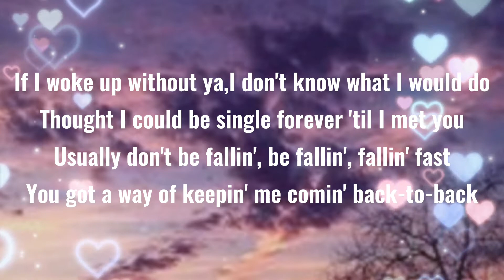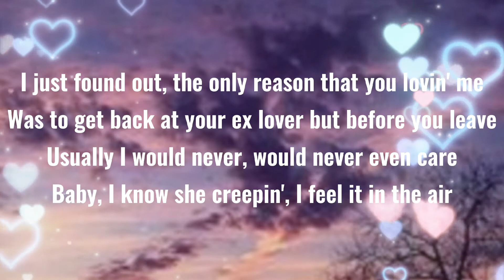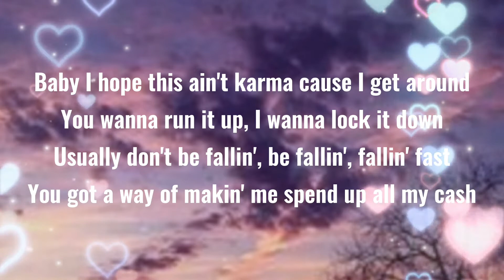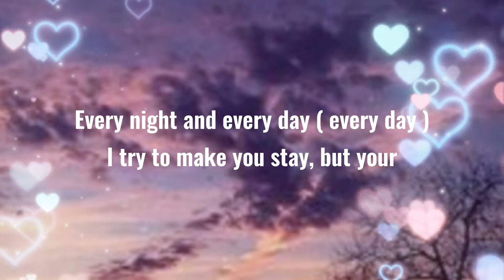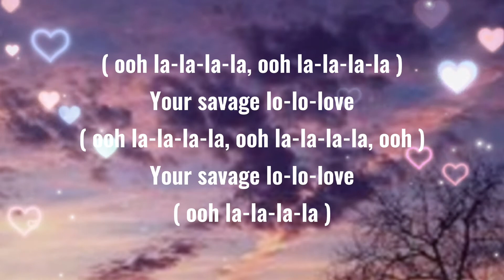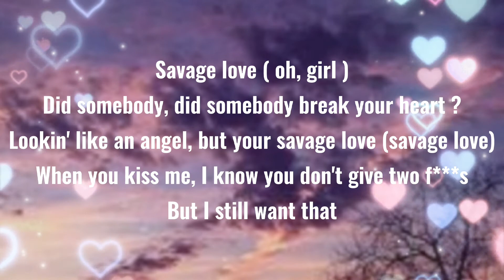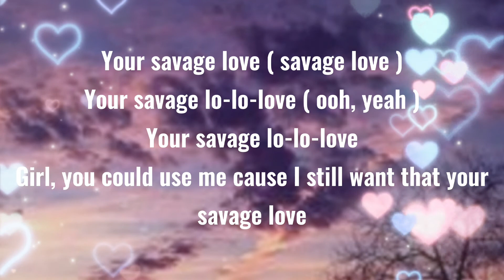Jason Derulo - Savage Love [ Lyrics ] ft. Jawsh 685